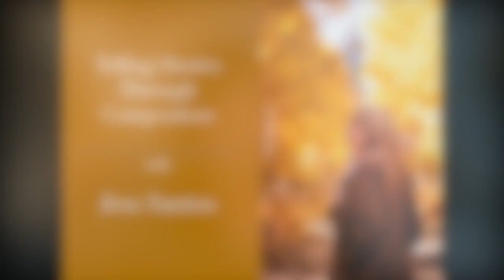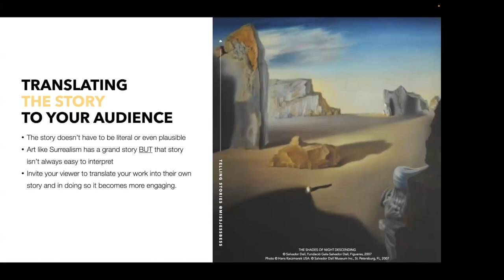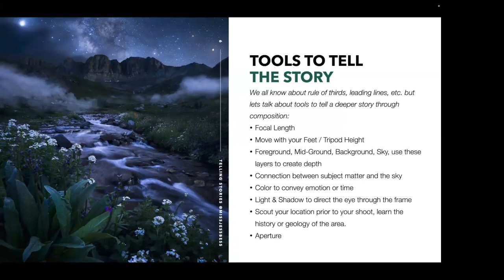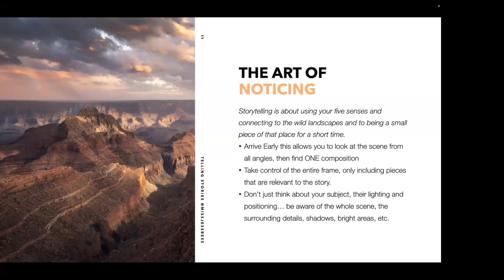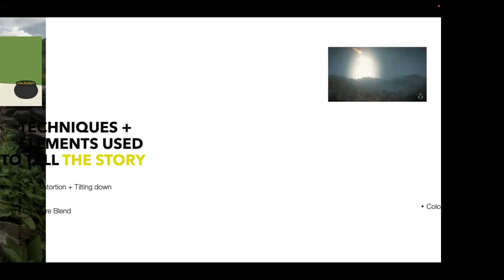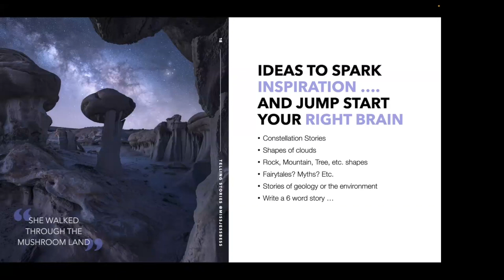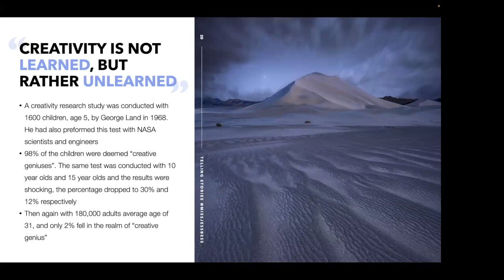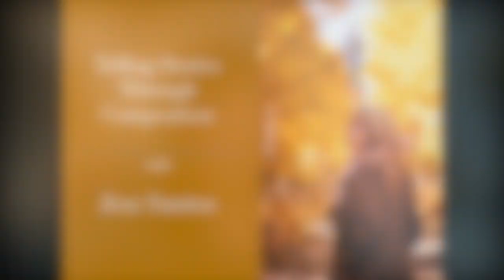Session 177: Telling Stories Through Composition with Jess Santos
In this session, wanderer, adventurer, and Sony Ambassador, Jess Santos joins us to talk about using composition to captivate your viewer and take your storytelling to the next level.

We’ve all learned about composition through the use of leading lines, framing, rule of thirds, etc.

Composition can be a powerful tool for storytelling, but these elements alone are not a story.

Learn how to find and tell your story in beautiful landscapes and then open up your composition toolbox and effectively use these tools to captivate your viewer. Walk away with real, tangible techniques to find stories in every landscape you find yourself wandering through.